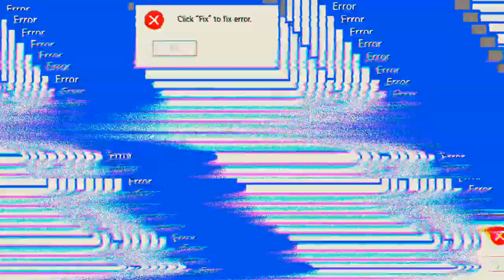Danke fürs mitspielen Sah'RaWi 'Free Fire'